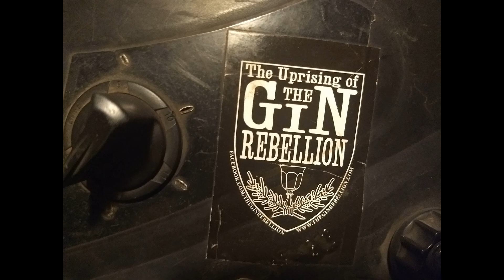Perfect-Uprising of the Gin Rebellion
"Damaged doesn't have to mean unhappy"